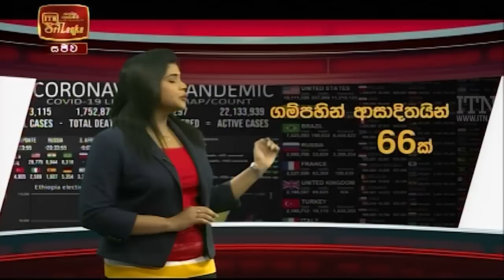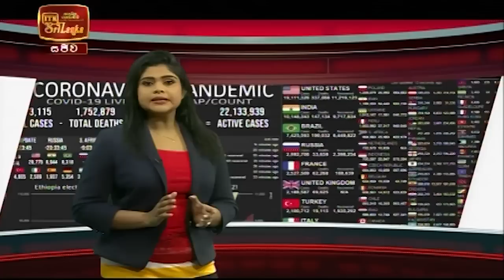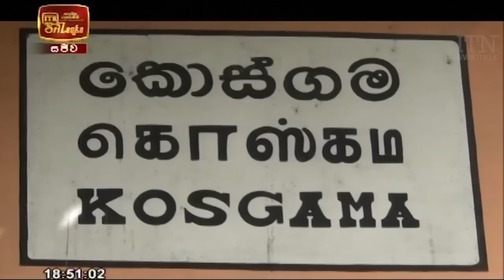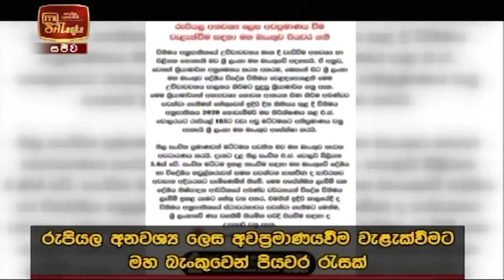ITN News 2020-12-25 | 06.30 PM